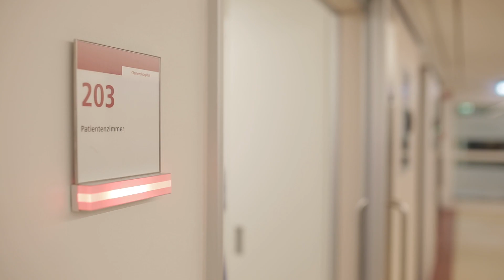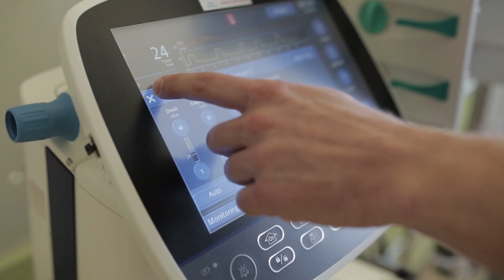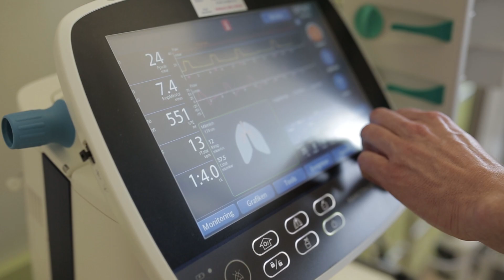Beatmungsintensivstation – Intensiver geht's nicht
Die Beatmungsintensivstation des Clemenshospitals in Münster stellt eine einmalige Kombination aus einer neurologisch geführten Klinik für Beatmungs- und Schlafmedizin und einer Klinik für Pneumologie und Beatmungsmedizin dar.